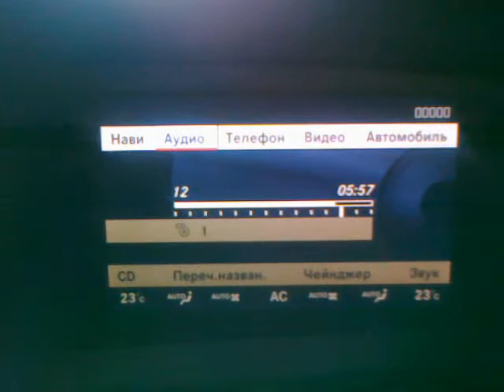Мультимедийная система Command